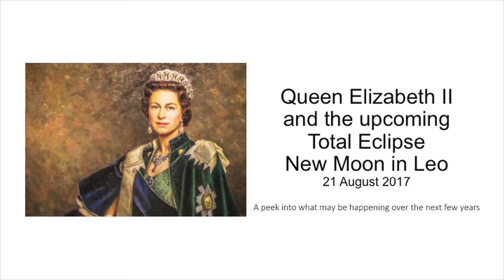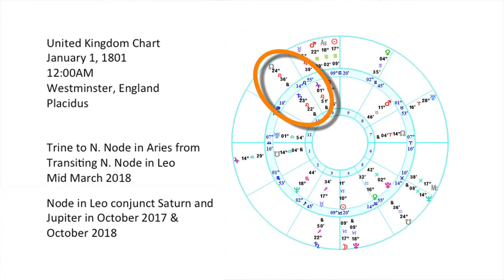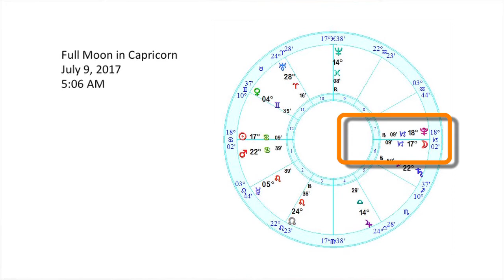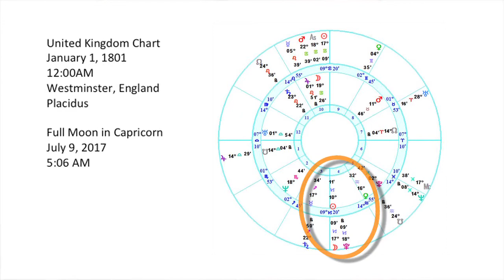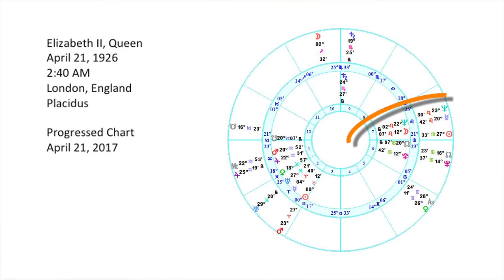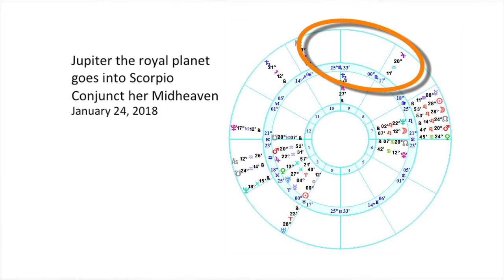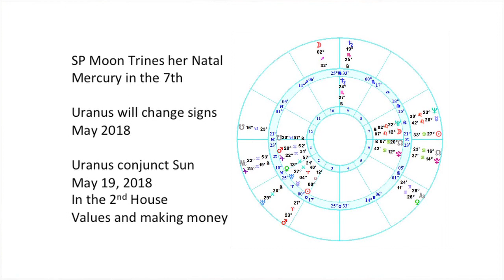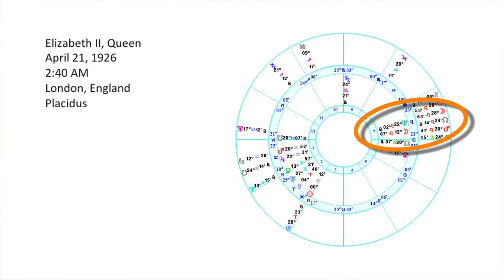Queen Elizabeth New Moon Eclipse and Upcoming Year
The total Eclipse is in Leo on 21 August 2017. Leo is viewed as a Royal sign so I thought it appropriate to take a peek on what might be coming up for the British Royal Family around this eclipse and beyond. Leo represents the Good Queen or Good King. Jupiter is the Royal planet. When comparing charts to the UK I used the 1 Jan 1801 astrological chart, when it was truly the United Kingdom. Of note in this UK chart are:  the north nodes of the Moon are in Aries along with two planets in Leo, Saturn (duty and responsibility, rules and regulations) and the Royal planet, Jupiter.  A trine by the north nodes of the Moon in Leo in the universe to the UK’s north nodes of the Moon in Aries is happening Mid-March 2018 but the same north nodes in Leo in the universe form a conjunction to the UKs Saturn and Jupiter Oct 2017 and Oct 2018 respectively.

• This suggests that not only the Royal Family will have major changes in their structure (Saturn) and Royalty (Jupiter) coming 2017/2018 year but the UK itself will have major changes affecting everyone in the UK.

• It goes without saying, the Brexit will contribute to this effect. I’ll be looking at the charts on my computer, you’ll see it on the screen as you are watching this video. I’ve also picked some appropriate pictures of the British Royal Family to share with you too.
Queen Elizabeth II, Queen of England

• The total eclipse happens in her 7th house of contracted duty, Neptune conjuncts her Venus in the 1st house suggesting selflessness in love (of her country perhaps). Venus also represents money and Neptune here suggests money problems. Her natal Neptune forms a wide conjunction with her progressed Mercury in her 7th house – cloak of invisibility hiding communications. Pluto hovers around her Capricorn Ascendant but doesn’t form an exact conjunction till March 2018. Pluto will conjunct her south node of the Moon (representing the past) on 23 Feb 2018 and will be in opposition to her north nodes of the Moon of destiny. Suggesting a turning point regarding her destiny and duty. Letting go of past duties is my guess. Before that Jupiter, the Royal planet goes into Scorpio and forms a conjunction to her Midheaven on 24 Jan 2018. The Royal Family and she will be very much in the spotlight!

• Presently, her progressed Moon in her 10th house trines her natal Mercury. Uranus will change signs May 2018 and conjunct her Sun exactly on 19 May 2018 in her 2nd house of values and making money.

• If she is wise she’ll use this unexpected out of the blue energy of Uranus to herself (Sun) make changes in her career (10th house).